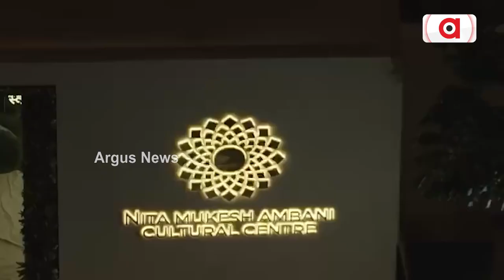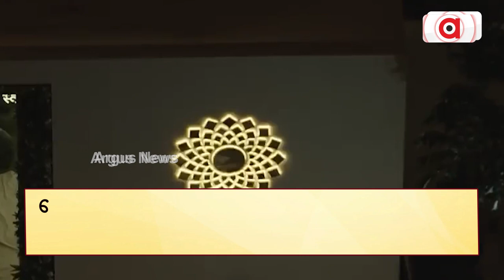Nita Mukesh Ambani Cultural Center Opens With A Bang In Mumbai